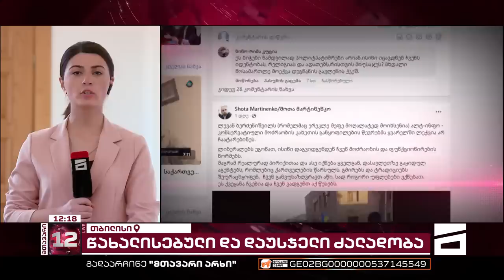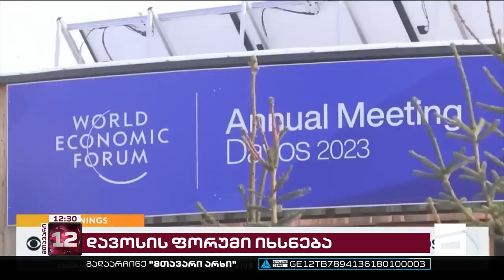მთავარი 12 საათზე - 17.01.2023